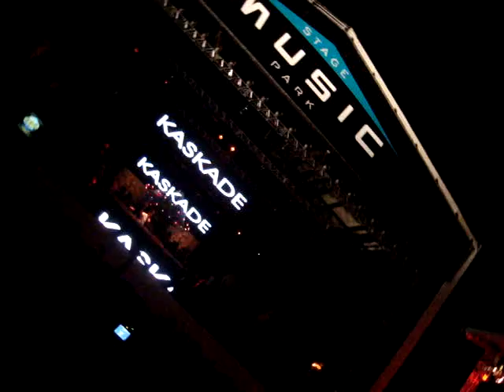Kaskade l Sweet Dreams @ Pacha - Fev.10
Kaskade tocando [ Eurythmics - Sweet Dreams mixada ] na Pacha l Carnaval 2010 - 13.Fev.10